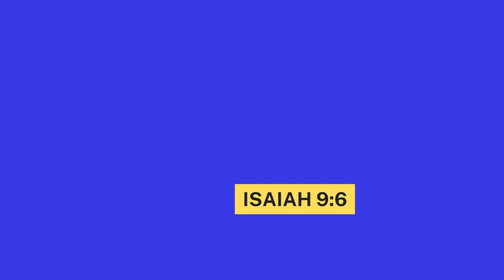Sermon Have a more blissful Christmas in 2022